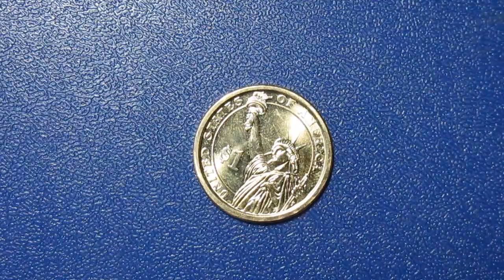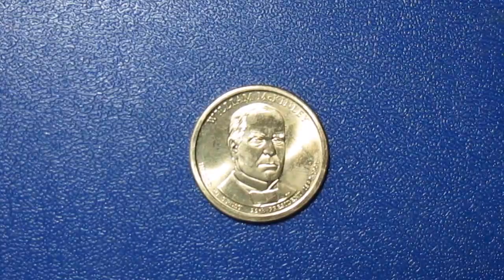Президент Уильям МакКинли